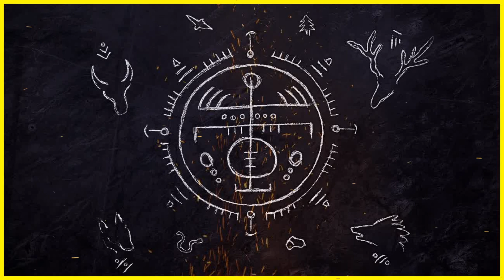Dark Prehistoric Shamanism | 2h 30min Ancestral meditation | Paleolithic & Neolithic ambient